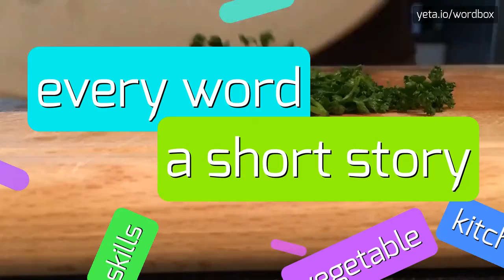TOWNHOUSE'S - HOW TO PRONOUNCE IT!?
Watch how to say and pronounce "townhouse's"!